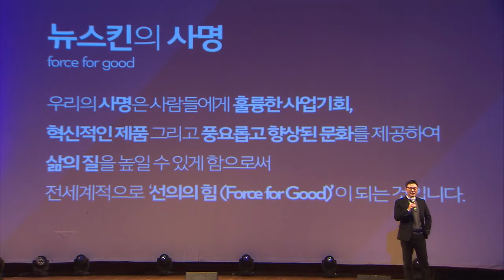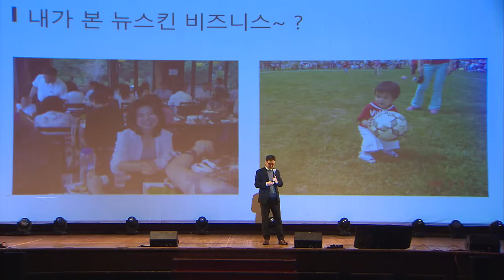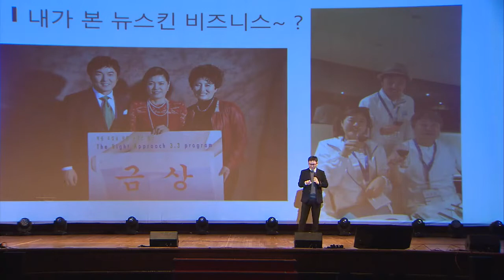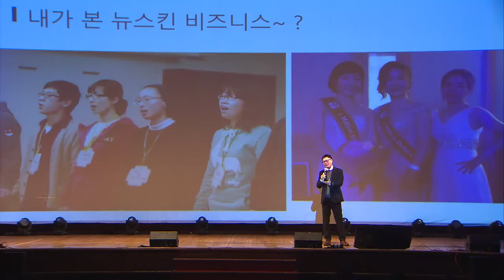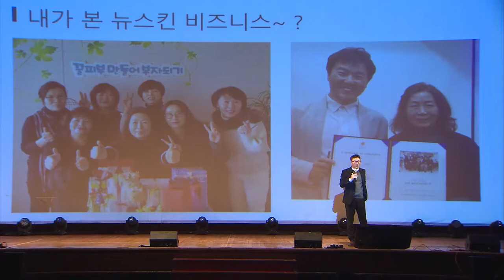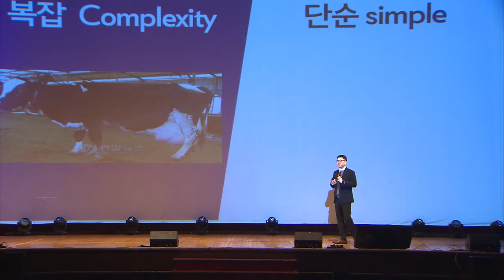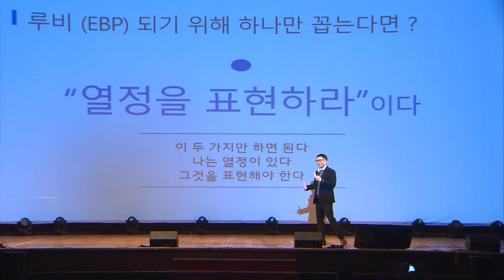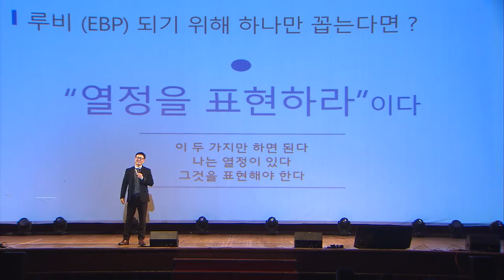내가 생각하는 뉴스킨은 (조규철)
열정을표현하라 루비 ebp